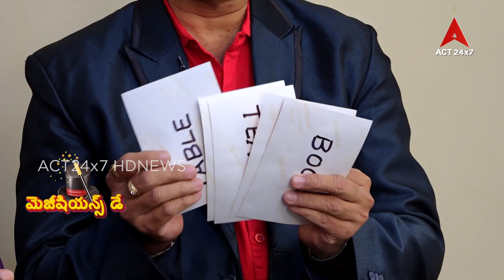World Magicians Day#Special Program 2